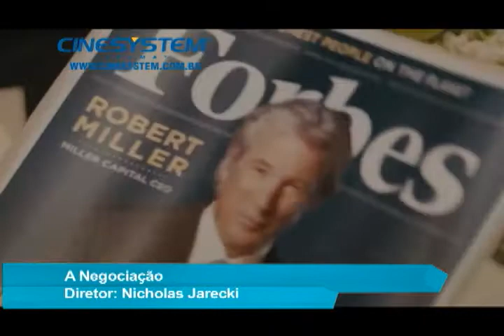Conexão 22/12/2012 - Bloco 02